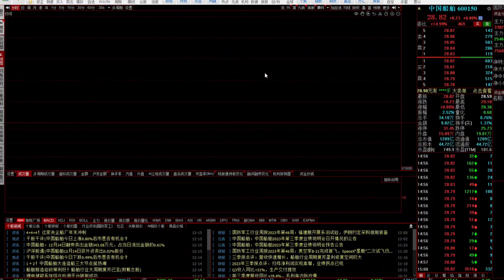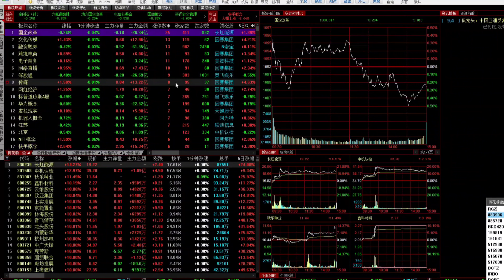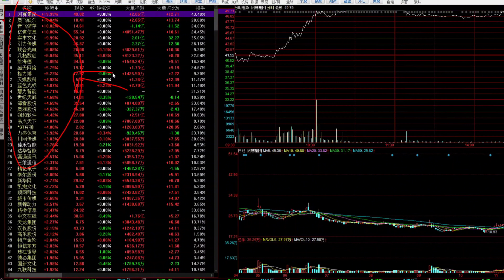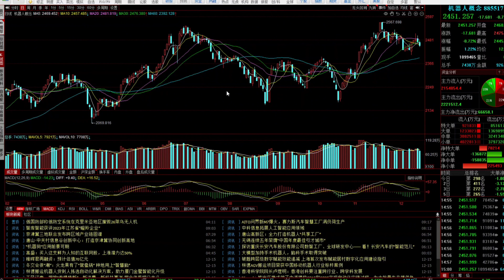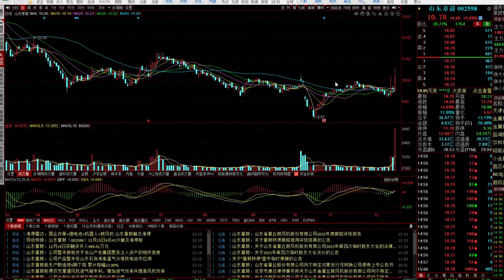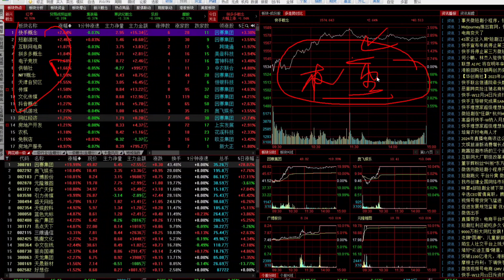下周稳了吗？周末两大利好来袭，能否力挽狂澜！哪些是重点